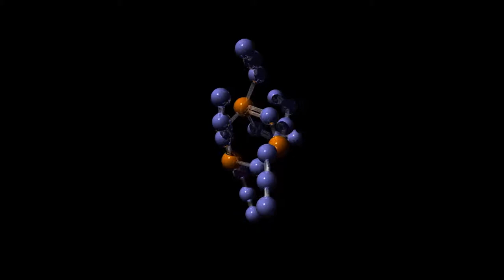Hexaazidocyclotriphosphazen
Erstellt mit: ChemSketch, Avogadro, BallView 1.4.2, POV-Ray 3.7 & MAGIX Video Pro X5